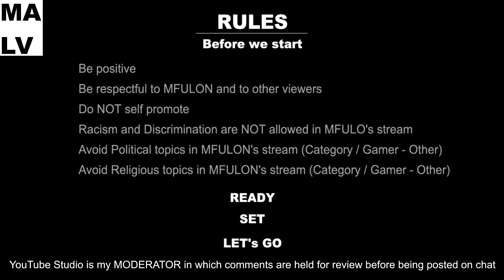2 Ws at the end - playing Fortnite Reloaded - watch in 4K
I play fortnite for fun and you can watch the game play on 4k resolution for everyone.

@mfulon is Playing fortnite on random squads

FORTNITE
Mon Tue Wed Thu  Fri 7pm to 9pm  July 08 2024

ENG/ESP